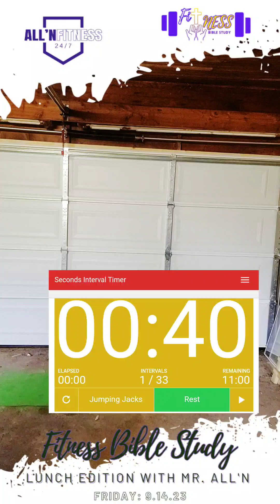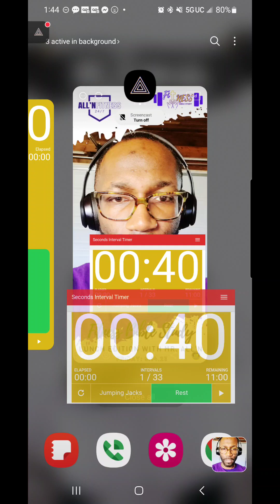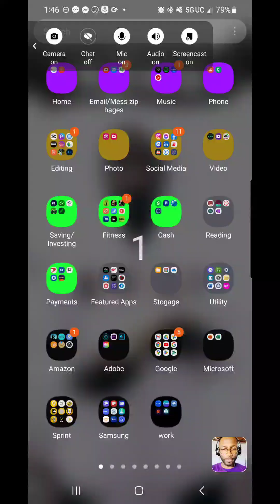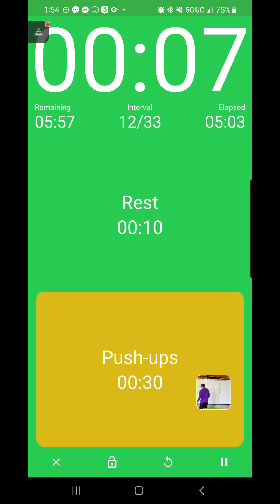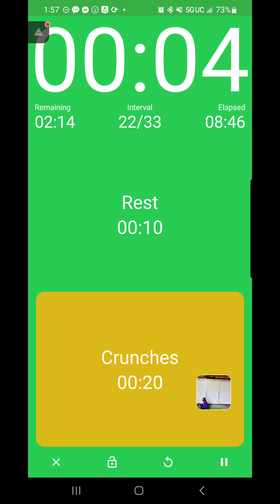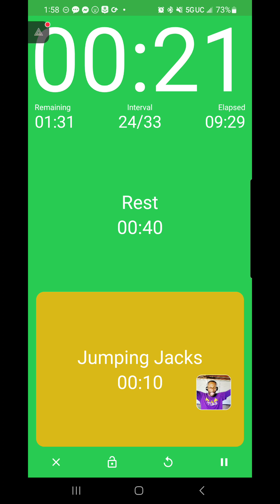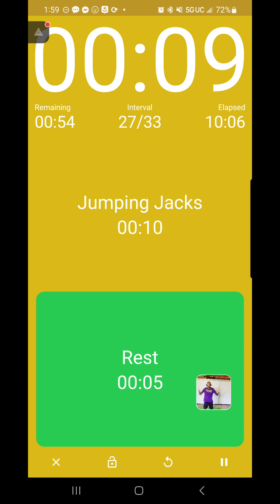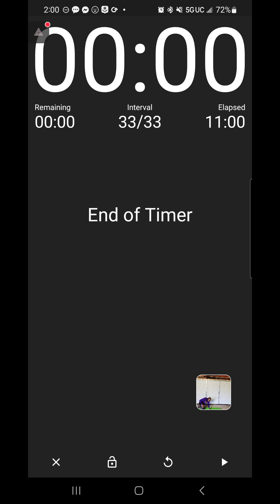Fitness Bible Study special Friday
Welcome to a special edition of Fitness Bible Study.  Today I woke up to some news that a Door ive been praying for was closed!!

BUT GOD

Lets workout and thank God for the No Ministry of God 🙌🏿🙌🏿🤗🥰